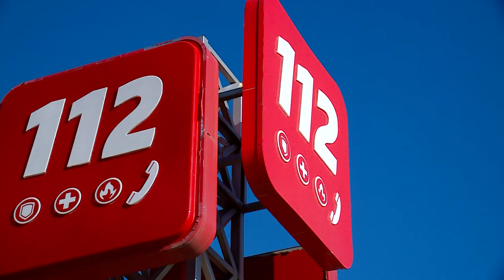შინაგან საქმეთა მინისტრის მოადგილემ „112“-ის თანამშრომლებს ახალი ხელმძღვანელი წარუდგინა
შინაგან საქმეთა სამინისტროს გადაუდებელი დახმარების ოპერატიული მართვის ცენტრ „112“-ს ახალი ხელმძღვანელი ჰყავს. ამ თანამდებობაზე ნიკა გელაშვილი დაინიშნა. შინაგან საქმეთა მინისტრის მოადგილემ, ლევან კაკავამ „112“-ის თანამშრომლებს ახალი ხელმძღვანელი პირადად წარუდგინა.